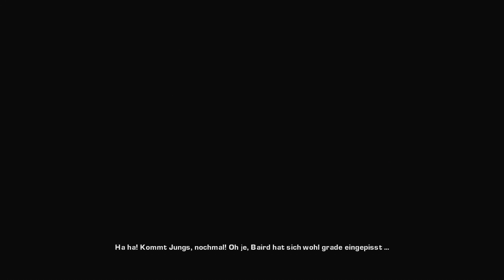Gears of War 2 #9 ► Der lange Weg nach Maria ► Koop (Defdax/Razerdox)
Gears of War 2 Let´s play mit den beiden Räuden Razerdox und Defdax die sich den Horden der Locust mit gelächter und Spaß stellen.